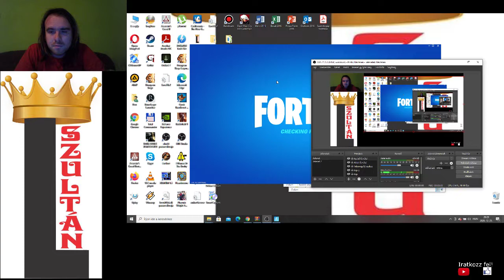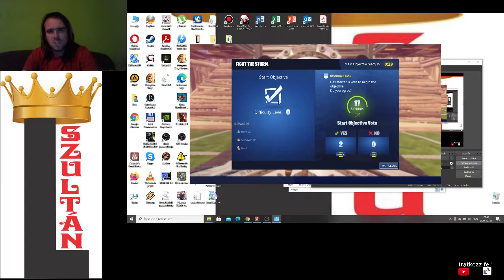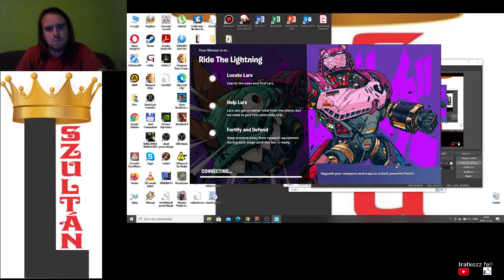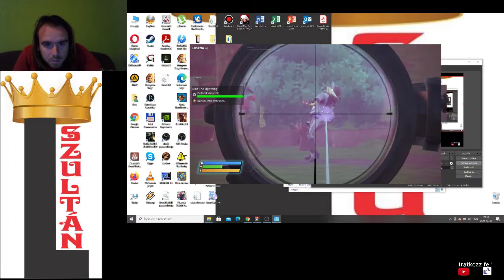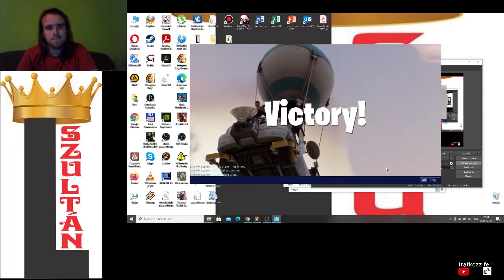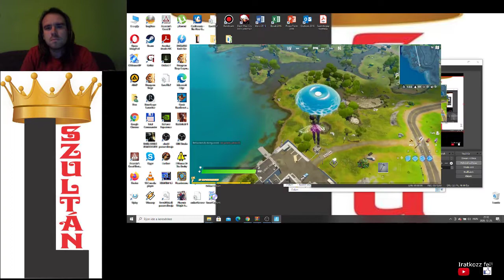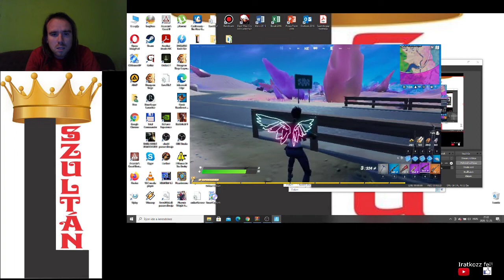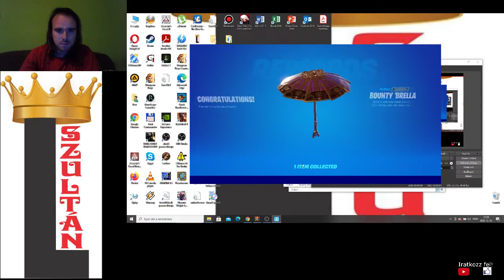Fortnite Fight the Storm + Ride The Lightning + Battle Royal 1. hely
Két küldetés a Save the Worldben és megnyertem a Battle Royalt másodszor.